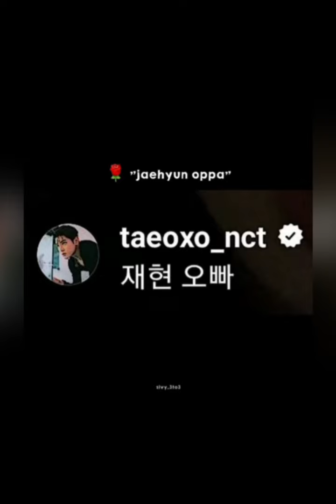JaeYong Edits Compilation ✨💕 (sweet & jealous) moments